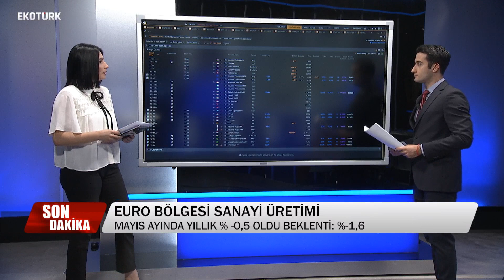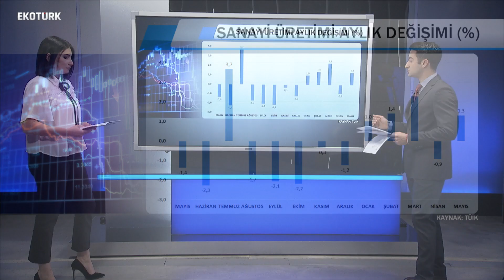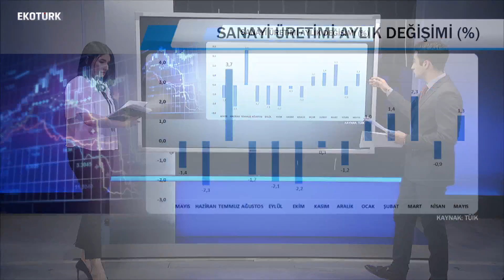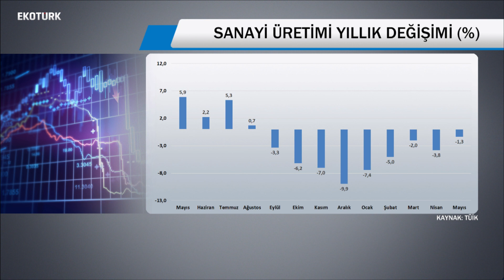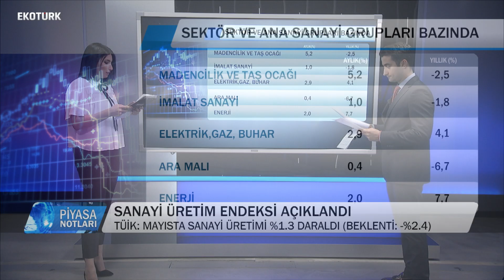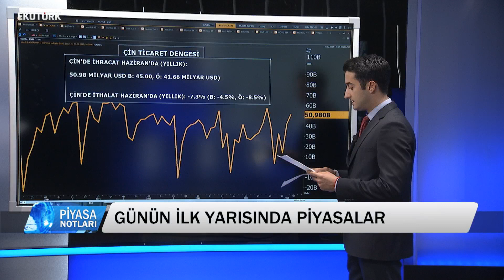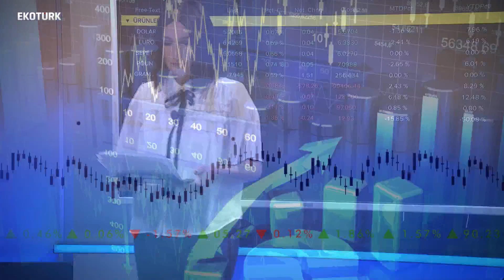S-400 Teslimatı Başladı, Şimdi Ne Olacak? | Prof. Dr. Hasan Köni | 12.07.19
İKÜ Öğr. Üyesi Prof. Dr. Hasan Köni